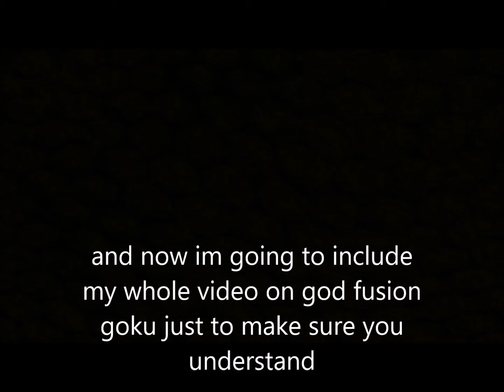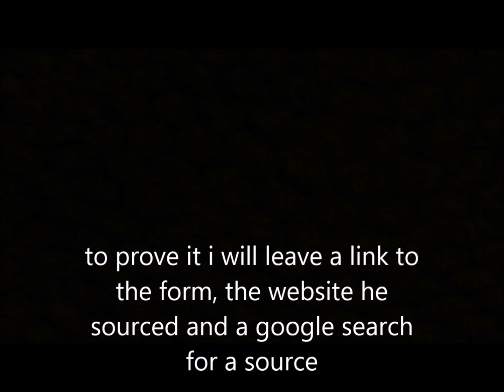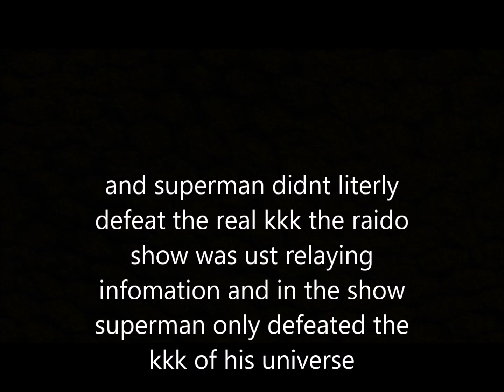thought robot superman vs god fusion goku by robert ryan 2 debunked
im sorry man but its true